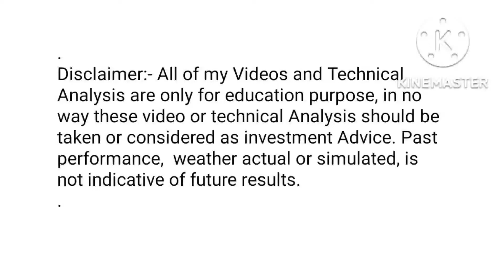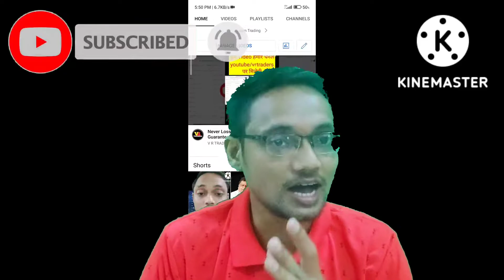एक और Secret Strategy || Share Market || Stock Market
ONLY FOR EDUCATION PURPOSE
Is there any positional trade strategy?
Is positional trading profitable?
What is positional trading with example?
What are positional trades?
Which timeframe is best for positional trading?
How do you pick stocks for positional trading?
How do you do stop-loss in positional trading?